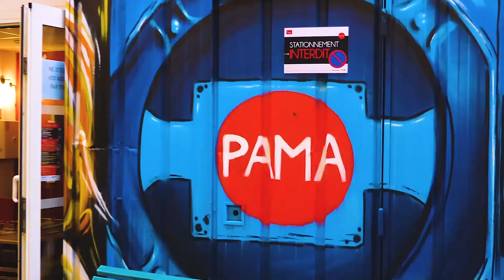PAMA - Accompagnement / Répétitions/ Résidences / Enregistrements / Concerts / Ateliers & stages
PAMA est une structure de la Ville de Pessac chargée d'accompagner les jeunes pessacais (ou étudiants sur le campus de Pessac) de moins de 25 ans.

Pour ce faire, nous disposons de 3 studios de répétitions ainsi que d'une régie d'enregistrement. Nous mettons en place des résidences accompagnées, des ateliers de pratique mais nous organisons également de nombreux événements sur le territoire de Pessac.

Si vous avez un projet en lien avec la musique et que vous souhaitez bénéficier d'un accompagnement n'hésitez pas à nous contacter au 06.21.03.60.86 ou par mail : .

🎶 Les ateliers
Beatbox / MAO (beatmaking) / Ecriture Rap

🎶 Les répétitions
Du mardi au vendredi de 16h à 22h

🎶 Les résidences
Réservées aux groupes accompagnés par PAMA / Créneaux sur demande

🎶 Les enregistrements
Réservés aux groupes accompagnés par PAMA / Créneaux sur demande

🎶 les concerts
Tout au long de l'année PAMA propose des concerts sur le territoire de Pessac

🎶 L'accompagnement
PAMA est une structure d'accompagnement. Notre but est d'aider les jeunes groupes à développer leurs projets ! Conseils techniques et administratifs, rencontres avec des professionnels, temps d'accompagnements (résidences suivies par l'équipe, réunions avec les groupes, aide à la réalisation de projets musicaux etc,..)

🎥 GVMS / Etienne Cimetière (Pecoprod) /L'équipe PAMA
Montage : Hugo Buret et Cameron Williams